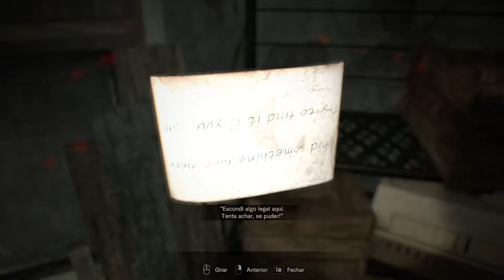Resident EVIL 7 Gameplay #5 I Confrontando a Marguerite BAKER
Resident EVIL 7 Gameplay I Confrontando a Marguerite BAKER

Jogo eletrônico
94% gostaram desse videogame
Resident Evil 7: Biohazard, conhecido no Japão como Biohazard 7: Resident Evil é um jogo eletrônico do gênero survival horror produzido pela Capcom e lançado em 24 de janeiro de 2017 para Microsoft Windows, PlayStation 4 e Xbox One, com a versão de PlayStation 4 tendo suporte completo para PlayStation VR. Wikipédia
Data de lançamento inicial: 24 de janeiro de 2017
Modos de jogo: Um jogador
Produtor(es): Masachika Kawata
Plataforma(s): PlayStation 4; Xbox One; Microsoft Windows; Nintendo Switch
Diretor(es): Koshi Nakanishi
Desenvolvedora(s): Capcom